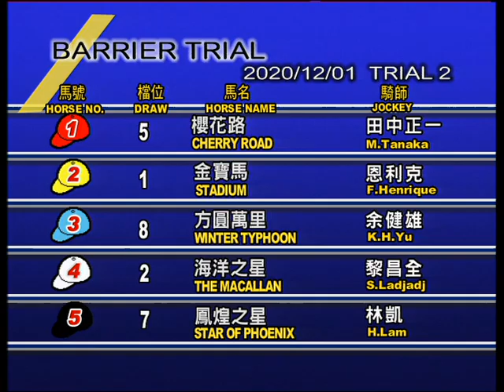2020 12 01 Barrier Trial 2